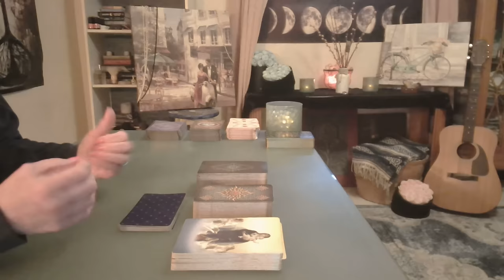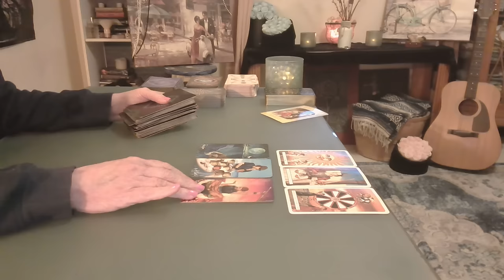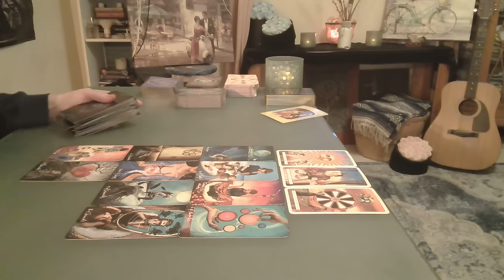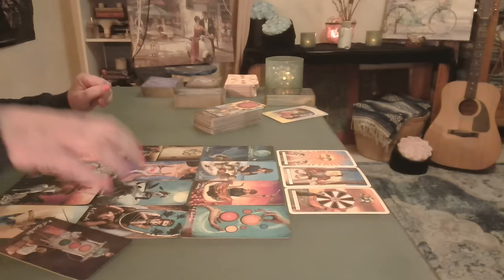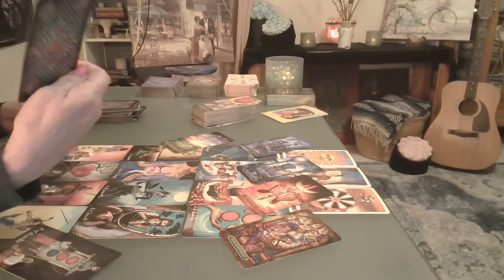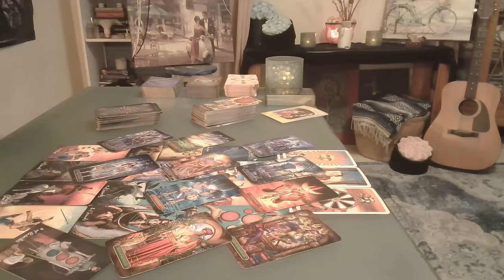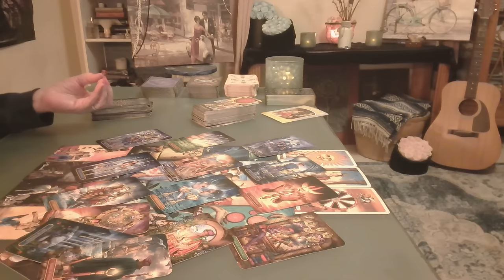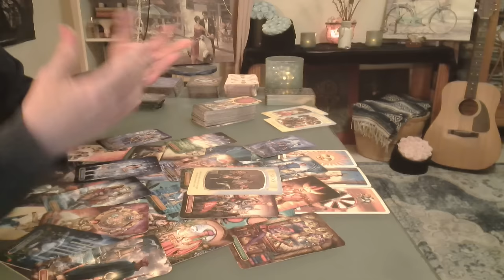Cancer: Each the Other’s Silent Prayer ❤️ Veils Now Lifted - Intuitive Tarot September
They spoke, & with each word, the veils lifted, revealing the truth that had been hidden in plain sight. They were the muse & the artist, each the other’s silent prayer in the solitude of their existence. ❤️